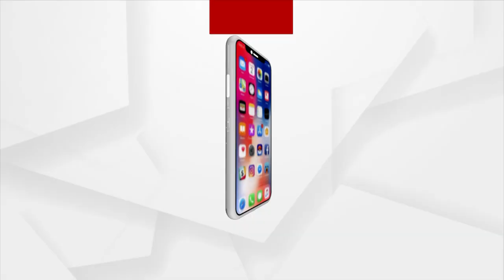ଶ୍ରମଦାନରେ ପୁନଃରୁଦ୍ଧାର ହେଲା ଗାଁ ପୋଖରୀ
ବର୍ଷ ବର୍ଷ ଧରି ଅନାବନା ଦଳରେ ପରିପୂର୍ଣ୍ଣ ହୋଇ ପଡି ରହିଥିଲା ଗାଁ ପୋଖରୀ । ନା ଶୁଣୁଥିଲେ ସରପଞ୍ଚ ନା ଗୁରୁତ୍ବ ଦେଉଥିଲା ପ୍ରଶାସନ । ଶେଷରେ ସମସ୍ୟା ଉତ୍କଟ ହେବା ପରେ ଗ୍ରାମର ଯୁବକମାନେ ଏକାଠି ହୋଇ ଓହ୍ଲାଇଲେ ପାଣିକୁ  । ଶ୍ରମଦାନରେ ସଫା ହେଲା ଗାଁ ପୋଖରୀ । ଯୁବକମାନଙ୍କ ଏଭଳି ଭୂମିକାକୁ ନେଇ ଏବେ ସମସ୍ତେ ଦେଉଛନ୍ତି ଗଞ୍ଜାମ ଜିଲ୍ଲ ରାଜପୁର ଗାଁର ଏହି ଯୁବକ ମାନଙ୍କୁ ସାବାସୀ